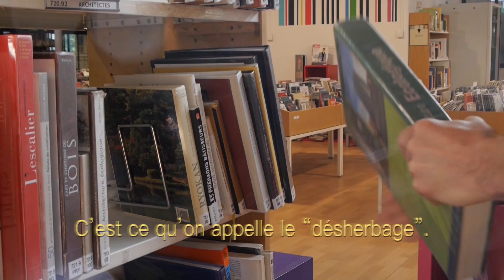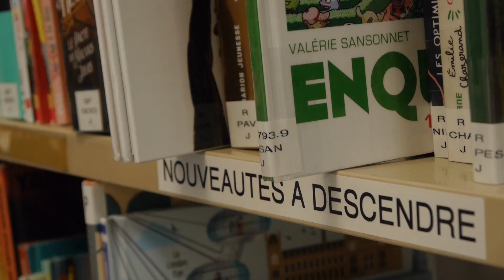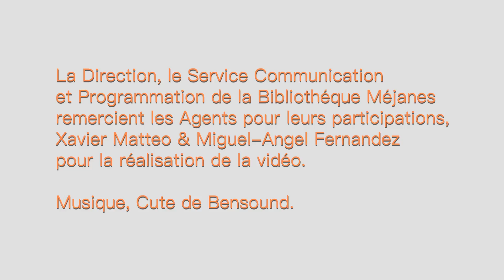Bibliothèque Méjanes réaménagement 2017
Découvrez les coulisses de la bibliothèque et le travail interne de nos collègues bibliothécaires pendant le réaménagement des espaces  :)